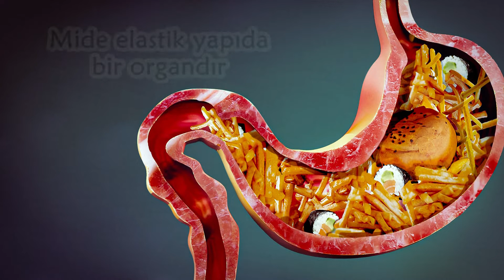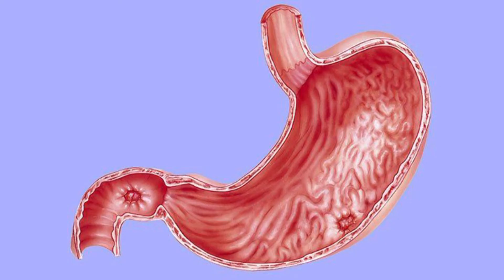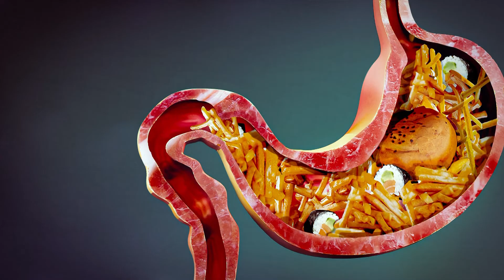DOĞAL yollarla MİDE küçültme YÖNTEMLERİ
Kilo verirken beslenme alışkanlıklarında küçük değişiklikler yaparak doğal yolların tercih edilmesi çok daha doğrudur. Şok diyetler metabolizmayı alt üst eder ve verilen kilolar fazlasıyla geri alır. Şok diyetlerden uzak durulması gerekir, kısa sürede kilo vermek oldukça sağlıksızdır.
Doğadaki Sağlık ekibi doğal yollarla mide küçültme yöntemlerini sizler için araştırdı ve bu videoyu hazırladı.
İnsan vücudunun sürekli devam eden vitamin ve mineral ihtiyacı var, bu yüzden aç kalarak ya da sürekli tek tip beslenerek geri dönüşü olmayan kalıcı hasarlara meydan verilmemeli. Sizi tek tip beslenmeye yönlendiren birçok yanlış diyet örneği var.
Yanlış beslenme sonucunda saç dökülmesi, kemik erimesi, halsizlik, tırnak dökülmeleri ve cilt problemleri oluşabilmektedir. Aşırı yüksek protein içeren diyetler böbrekler ve karaciğere olumsuz etkiler yaratabilir.
Bundan dolayı kilo vermek isteyenler mutlaka uzman bir doktor kontrolünde böyle diyetlere başlamalıdır.
Hatalı diyet uygulanması neticesinde, diyet sona erdiğinde verilen kilolar hızla ve fazlasıyla geri alınmaktadır. Kişiyi halsiz, düşük enerjili, huzursuz ve gergin hale getiren her türlü beslenme yönteminin yanlış olduğu unutulmamalıdır.
Kalıcı ideal kilolara ulaşmak için kişi kendi beslenmesinde sağlıklı ve kalıcı değişiklikler yapmalıdır.
Kilo vermekte kararlıysanız, biraz sonra tavsiye edeceğimiz yöntemleri uygulamanız faydalı olacaktır. Ancak istediğiniz kiloya ulaştıktan sonra
Yeniden şişmanlamak istemiyorsanız size kilo aldırmayacak beslenme programını bir alışkanlık haline getirip, ömrünüzün sonuna kadar devam ettirmelisiniz.
Sizi kilolardan kurtulup bir daha kilo aldırmayacak yan etkisi olmayan en önemli tavsiye budur.

ARAMALAR:
mide küçülür mü
mide küçülmesi belirtileri
mide küçülmesi için ne yapılmalı
mide küçültme ameliyatsız
mide küçülten yiyecekler
mide küçülten diyet
mide küçülten bitkiler
mide küçülten besinler
mide nasıl küçültülür
Evde mide küçültme
Evde mide nasıl küçültülür
Doğal yolla mide küçültme
mide küçültme diyeti
mide küçültme doğal yollarla
evde mide küçültme
mide nasıl küçültülür
mide küçültme yöntemleri
mide küçültme
mide küçültme ameliyatı riskleri
mide küçültme beslenme
mide küçültme sonrası beslenme
mide küçültme yolları bitkisel
mide küçültme çayı
mide küçültme diyeti
mide küçültme doğal
mide küçültme doğal yöntemler
mide küçültme doğal yolla
mide küçültme evde nasıl yapılır
mide hacmini küçültme
stomach reduction naturally
magenverkleinerung natürlich
réduction de l'estomac naturellement